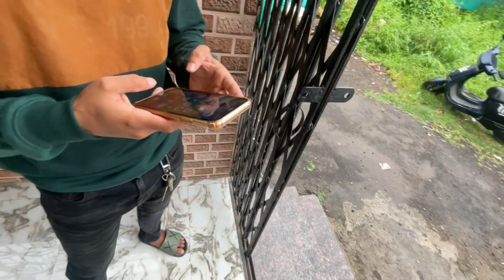ek din mai kitni gadiya badal di😂😂😂vlog ke liye kya kya karna padta hai 🥵🥶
OSMO ACTION 3
CHEST MOUNT
HELMET STRAP